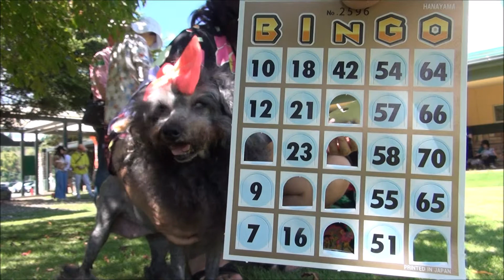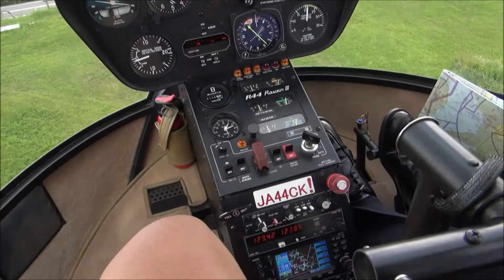H30(2018)9/2(日)③リルファのリリー&アルゼンチンB&Wテグー・ロコ【ヘリコプター遊覧飛行】(熊本県阿蘇市)!!リリー、最後の遠出